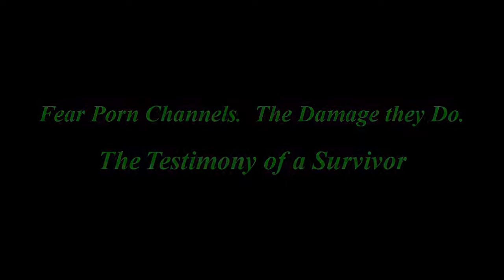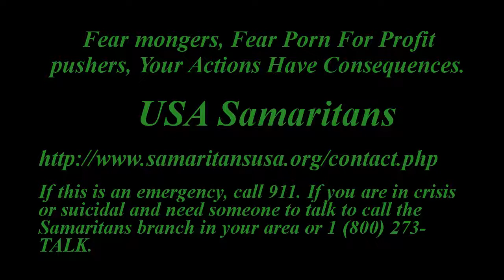A Survivors Testimony FEAR PORN affects lives of real people. Mirrored for Thought and Memory.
A survivors testimony.  A true account of being vulnerable in the wrong place at the wrong time.  Fear Porn damages lives no matter how you like to dress it up, ignore, and blame the victims.